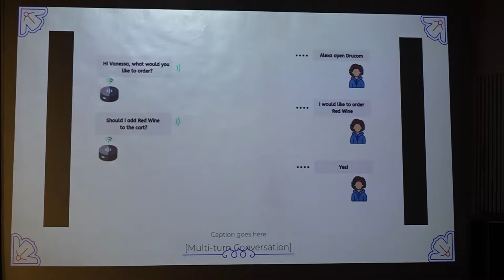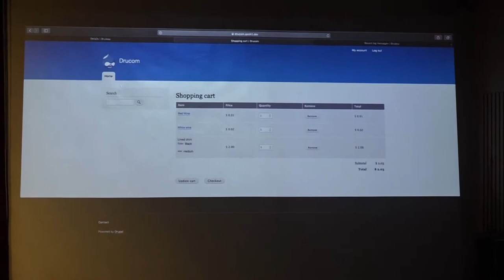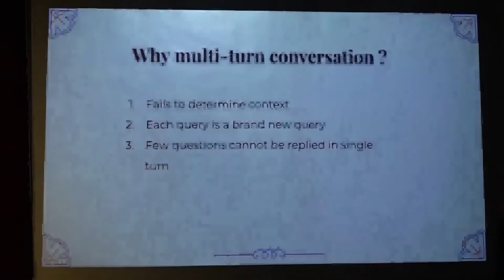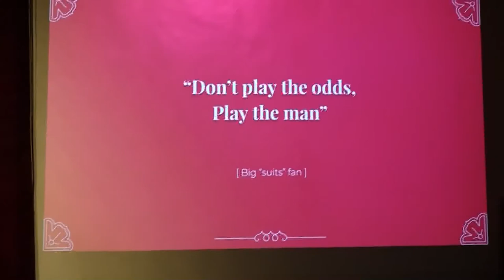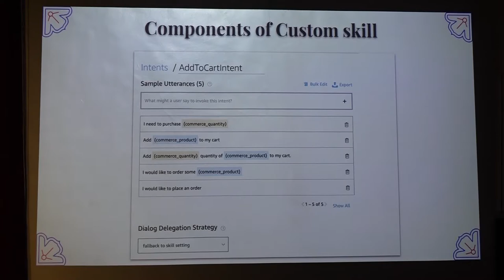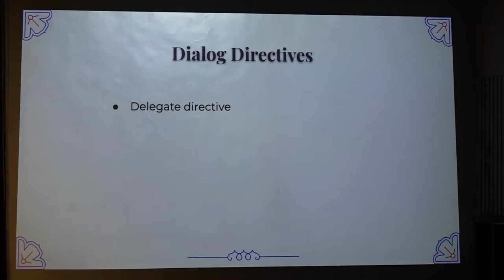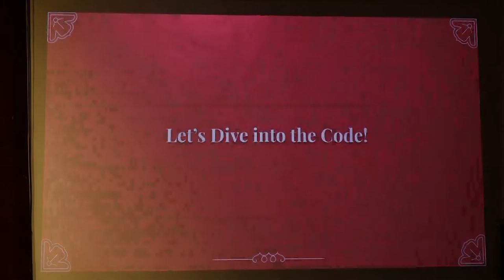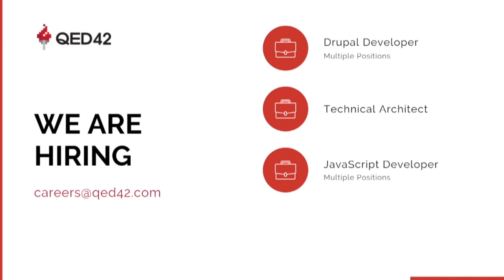05 - Multi-turn Conversation With Alexa - Anand Toshniwal - DrupalCamp Pune 2019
05 - Multi-turn Conversation With Alexa - Anand Toshniwal - DrupalCamp Pune 2019 - Day 2